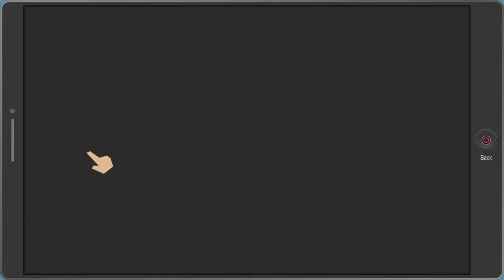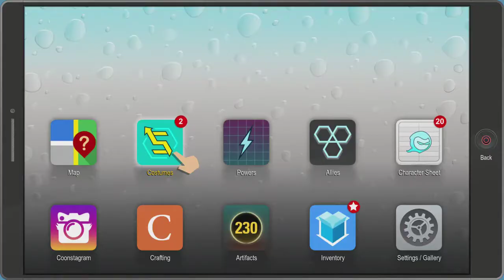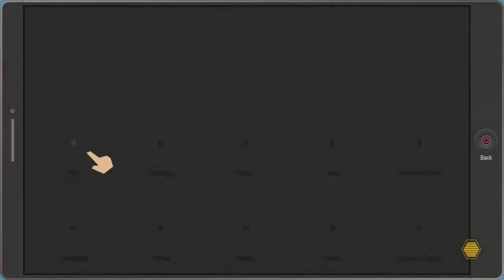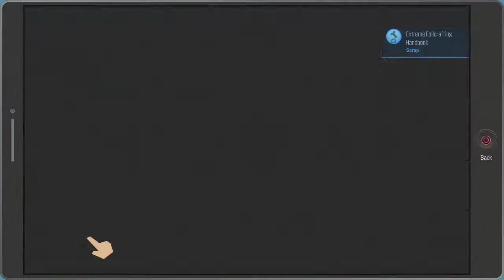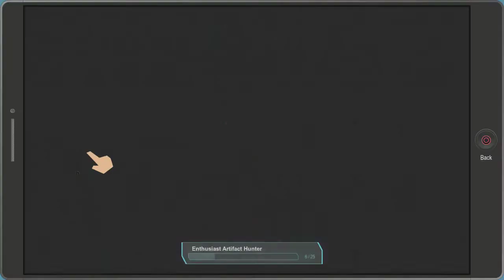METH LAB FEATURING CATS?! - Let's Play: South Park The Fractured But Whole ep. 12